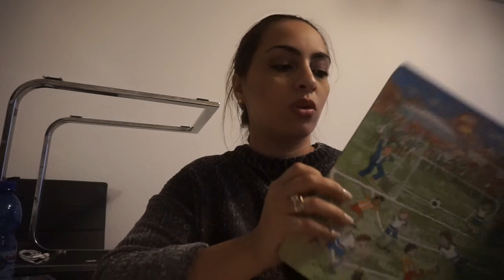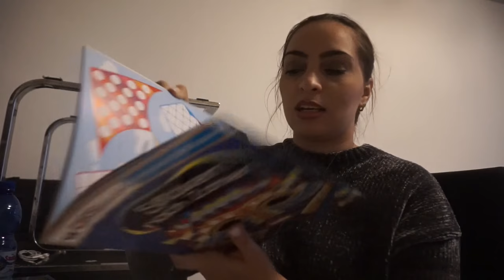ALS KIND MODELN ?! l SCHMINKROUTINE l LECKERES REZEPT l FAMILIE SAID